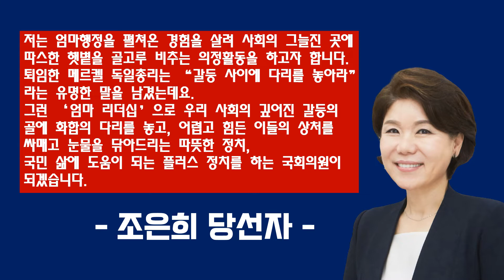3월 9일 국회의원 재보궐선거 당선자 약력과 포부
3월 9일 국회의원 재보궐선거로 새롭게 당선된 국회의원을 소개합니다.
중앙선거관리위원회에 업로드된 후보자 사진과 정보를 활용하여 제작하였습니다.
당선자들의 블로그에 올라온 사진을 추가로 사용하였고, 당선포부 인사를 찾아 정리하였습니다.